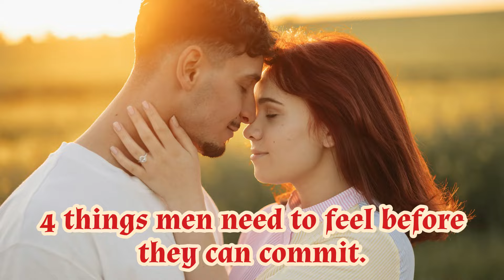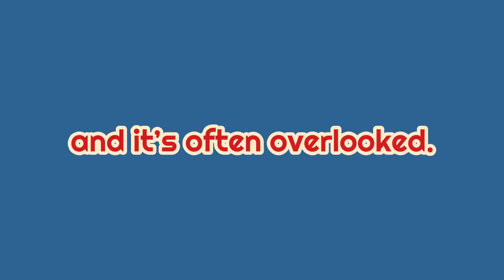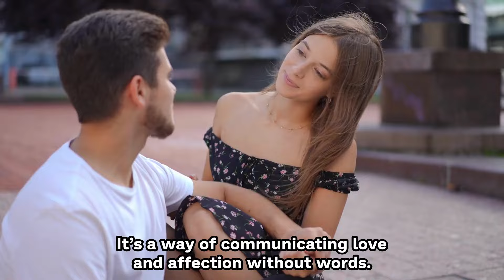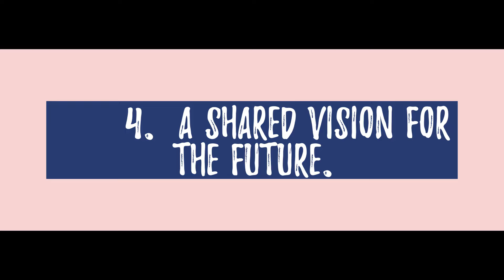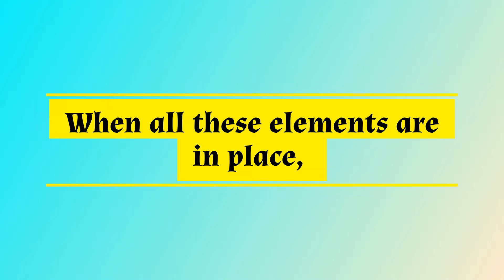4 Things Men Need To Feel Before They Can Commit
Are you wondering what makes men commit or  how to get him to commit to you ? Watch this video and get him to commit to you easily. There are some secrets you can learn on how to get him to commit to only you.So, if you’re ready to understand what truly makes a man commit, watch the video and learn what makes men commit.

Recommended Solutions.

01. How to get any man emotionally addicted to you to the point where you are the only woman he will ever think about

02. Get Your Ex Back Even If He Is Completely Ignoring You